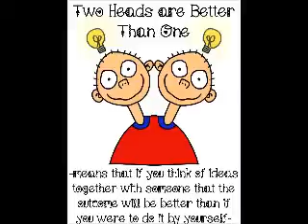two heads are better than one - conclusion vlog